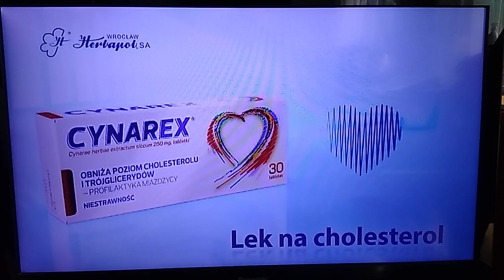TVP3 - Sponsor z 16.07.2021r.